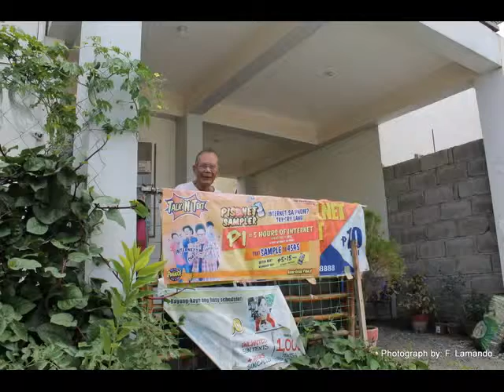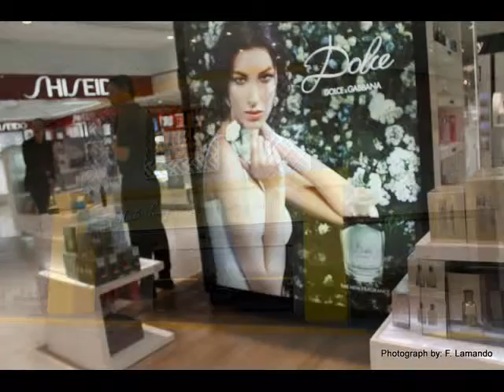Going To Duty Free Fiestamall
Bong newly arrived coming from Singapore signing off from Carship Vessel